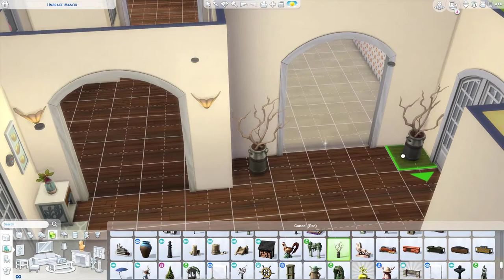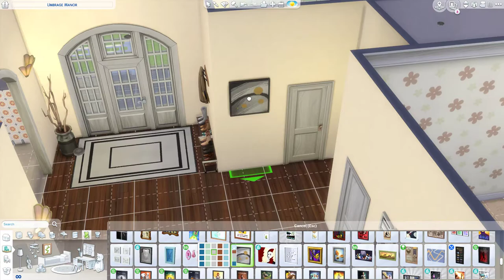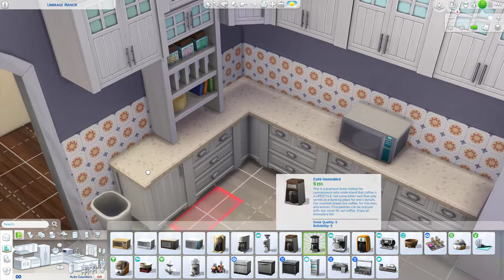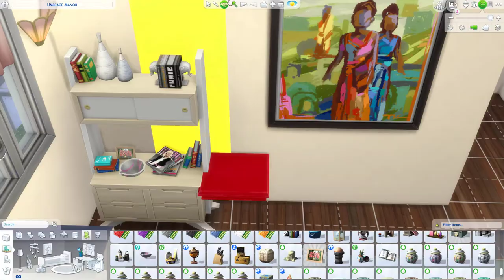Politician's Family Home | Rebuilding Willow Creek | Sims 4 Speed Build | No CC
Hello Lovely Simmers!
Today's video is a lovely home for a politician's family. The family started their careers in San Myshuno lobbying and fighting for LGBTQ+ rights and after winning in the courts and finally getting their laws changed they decided to settle down and adopt two kids.

Socials:
Gallery ID: SimsEclaire